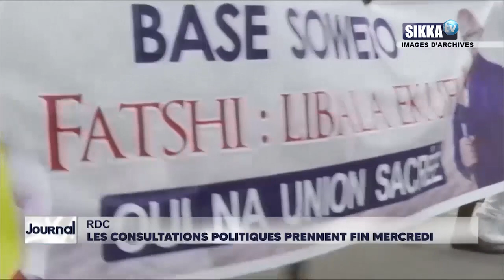JOURNAL/SIKKA/09H - 26 11 2020